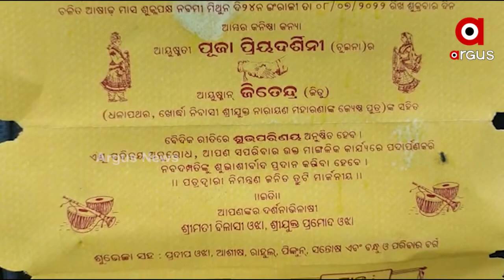ଏକ ତରଫା ପ୍ରେମର କରୁଣ ପରିଣତି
ଏକ ତରଫା ପ୍ରେମର କରୁଣ ପରିଣତି।ଭଉଣୀ ରାଜି ନହେବାରୁ ଭାଇକୁ ମାରିଲା ପ୍ରେମିକ । ଏହି ହତ୍ୟା ଘଟଣାରେ ତିନି ଅଭିଯୁକ୍ତ ଗିରଫ କରି କୋର୍ଟଚାଲାଣ କରିଛି ବାଲିପାଟଣା ପୋଲିସ । ରାଜା, ରାକା ଓ ଶିପୁଙ୍କୁ ଗିରଫ କରିଛି ପୋଲିସ । ଏମାନେ ସମସ୍ତେ ବାଲିଅନ୍ତା ଶିଶିଲୋ ଗାଁର ବୋଲି ଜଣାପଡ଼ିଛି ।